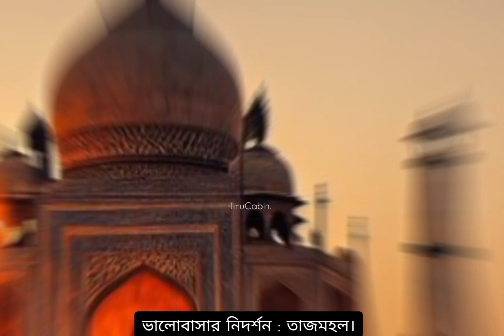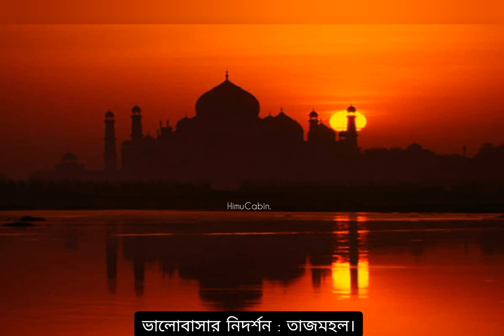তাজমহল : ভালোবাসার নাকি সাধারণ মজদুরের হাহাকারের গল্প।taj mahal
তাজমহল ভালোবাসার নিদর্শনের গল্প। ভালোবাসা পৃথিবীর সবথেকে সুন্দর অনুভূতি গুলোর মধ্যে একটি। পৃথিবীর সৃষ্টিলগ্ন থেকে অনেক ভালোবাসার নিদর্শন পৃথিবীতে এখনো বিরাজমান।কিন্তু আসলেই কি সব নিদর্শনে শুধু ভালোবাসার গল্প আকা।তা মনে হয় না।এই সব নিদর্শনের গায়ে অনেক সাধারণ মানুষের কষ্ট, হাহাকার এর গল্প মাখা।আজ আমরা তেমনই একটা ভালোবাসার নিদর্শন এর কথা জানবো।সেটা হলো তাজমহল।আজকের ভিডিওতে আমরা জানবো পৃথিবীর অন্যতম ভালোবাসার নিদর্শন তাজমহল সম্পর্কে।তো চলুন আজ আমরা জানি তাজমহল এর অন্দরমহলের কিছু অজানা এবং অপ্রিয় কিছু কথা।